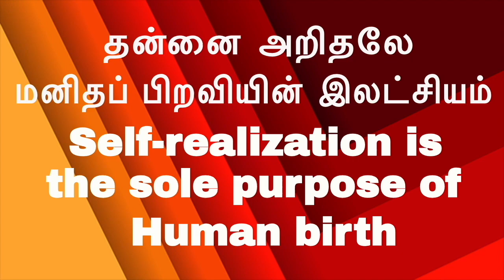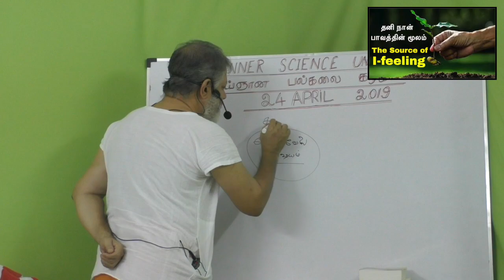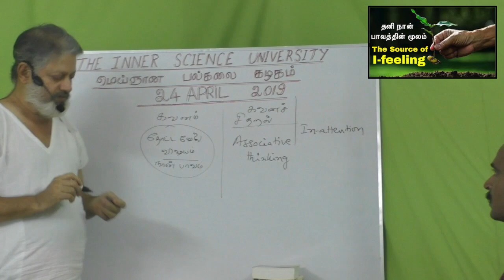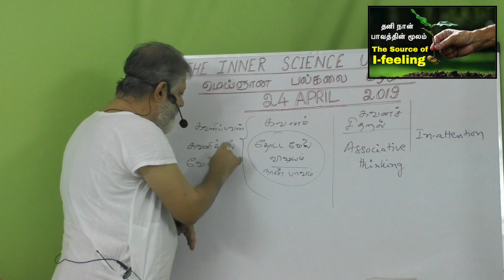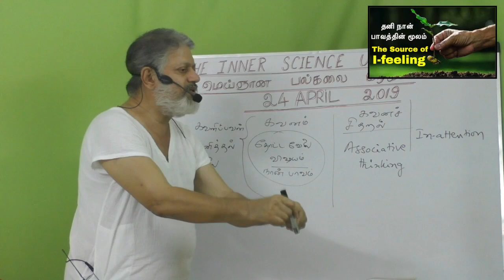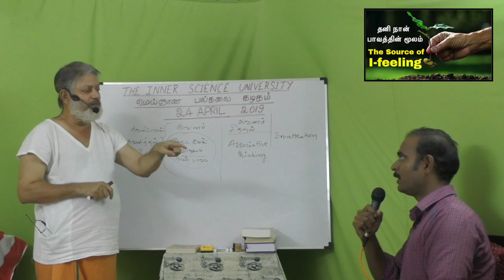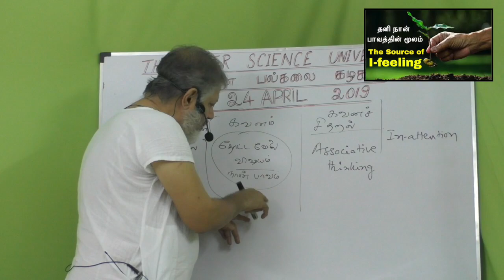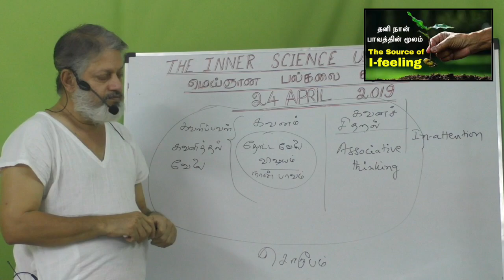தனி நான் பாவத்தின் மூலம் The Source of I-feeling